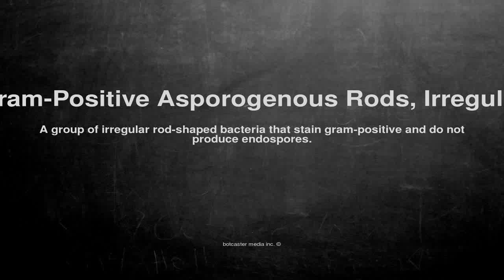Medical vocabulary: What does Gram-Positive Asporogenous Rods, Irregular mean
What does Gram-Positive Asporogenous Rods, Irregular mean in English?